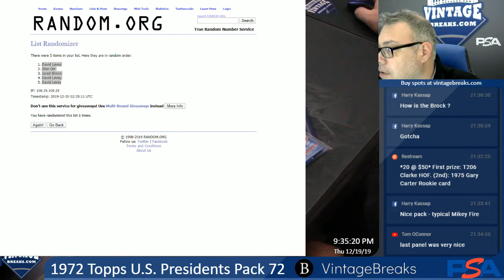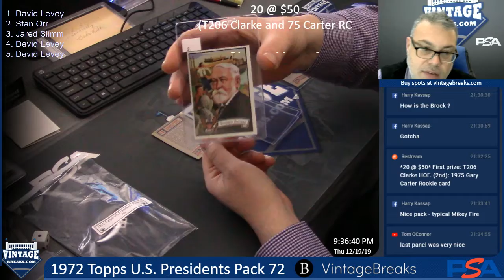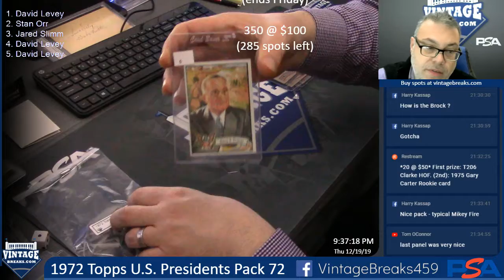12-19-19 1972 Topps U.S. Presidents Pack 72 Break Opening Video